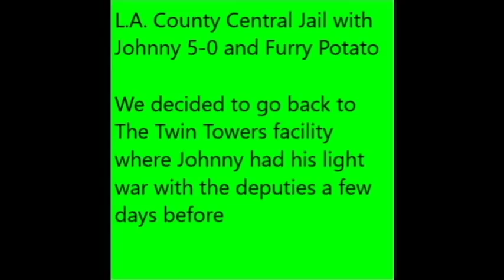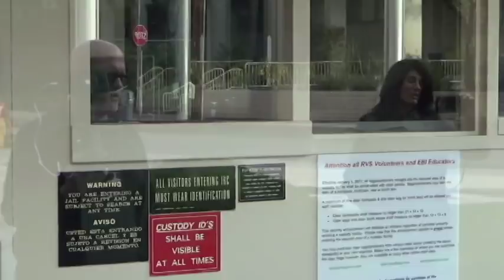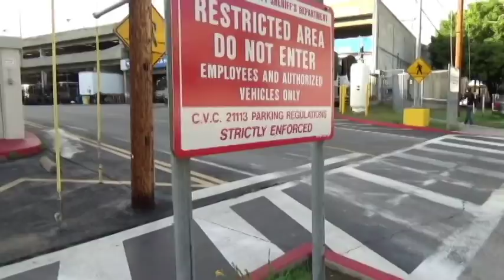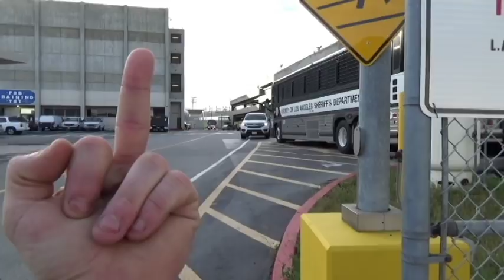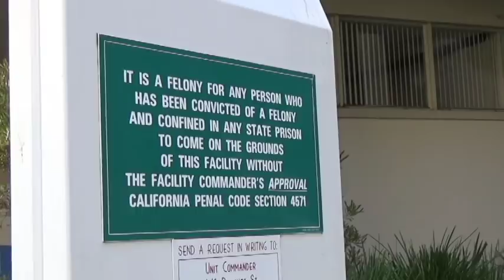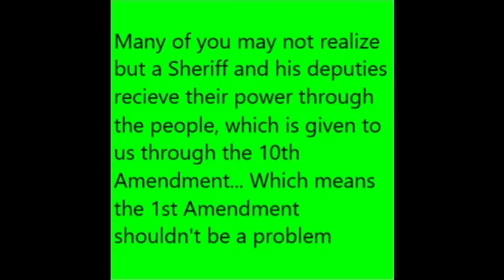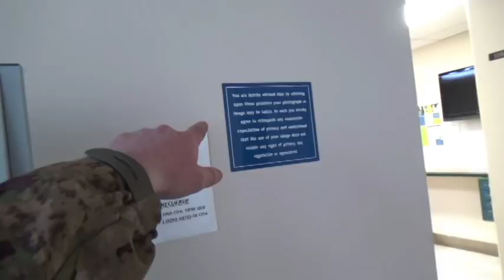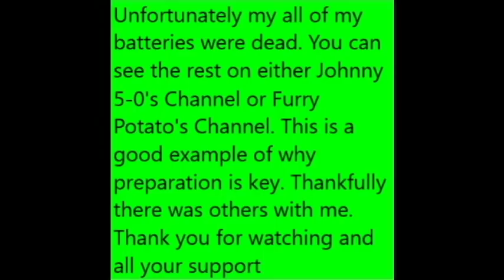The Return to Twin Towers Central Jail With Johnny 5 0 and Furry Potato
Furry Potato, Johnny 5-0 and myself return to Twin Towers Central Jail in Los Angeles, California.
Unfortunately my batteries died, fortunately I had others there and this is a great example of how you need to prepare for everything. You can see the rest on Johnny 5-0's live channel and Furry Channel. Their supervisor did come out and he called his herd back into the sty and told us we could film where we were